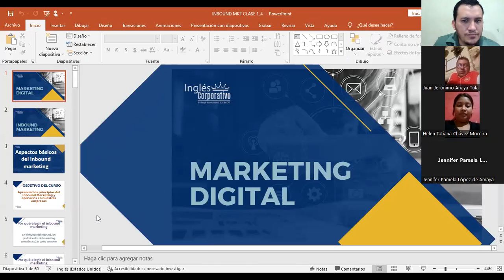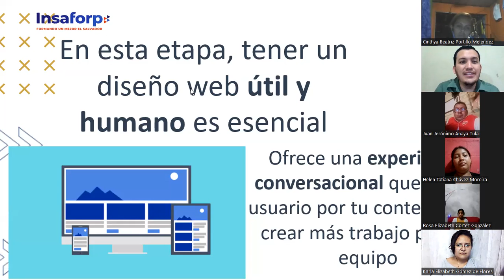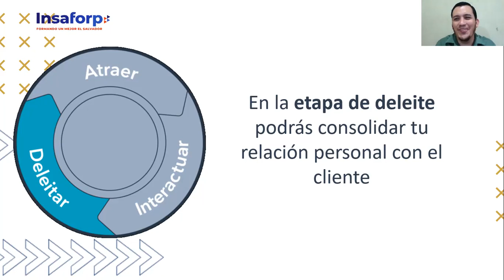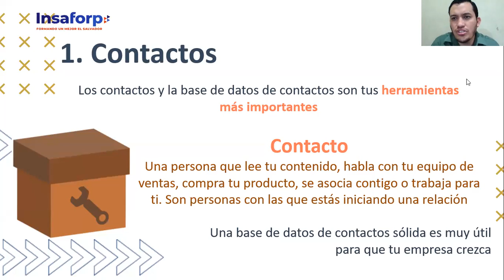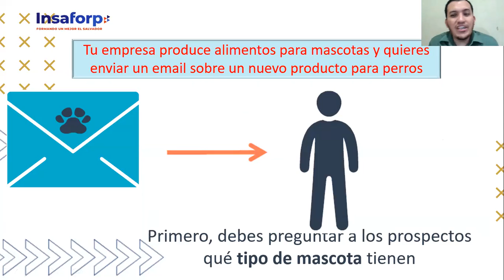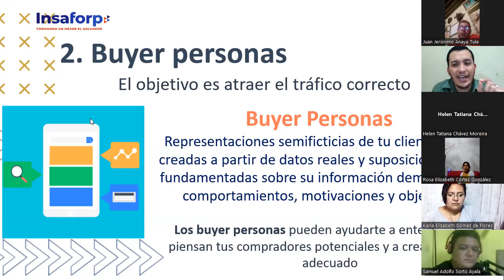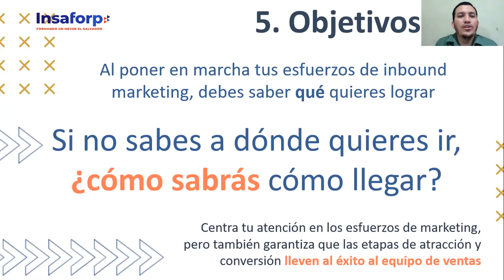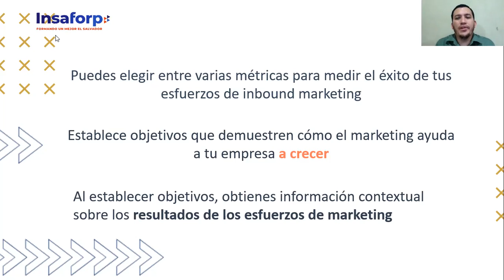Inglés Corporativo-Clase 4- 07-11-2022- Cómo planificar una estrategia de contenido a largo plazo